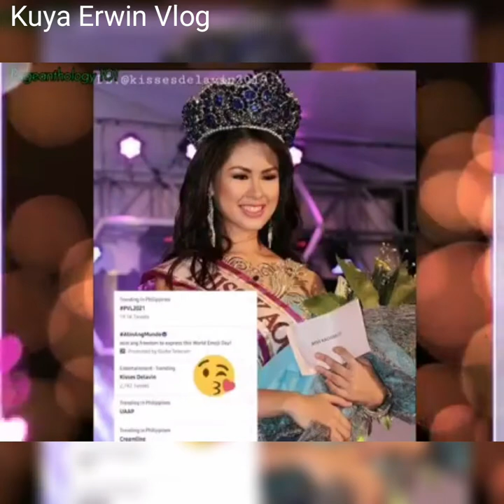Kisses Delavin | Panalong Panalo na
For the Fans out there and to the world of Ms. Kisses Delavin.

And courtesy to the Pageanthology101 for the voice over and creation.